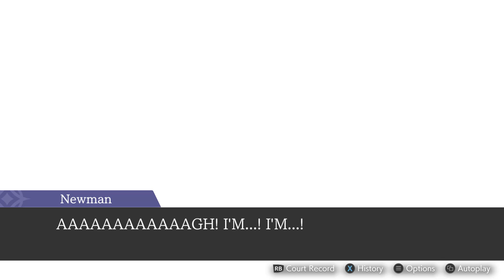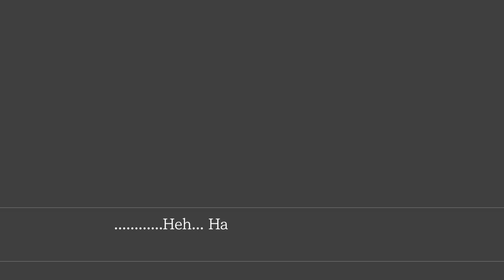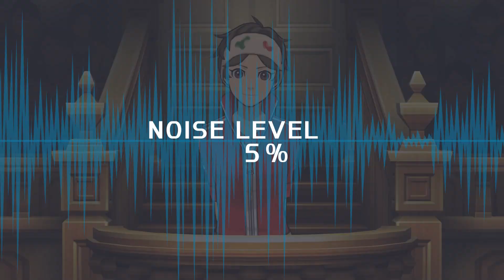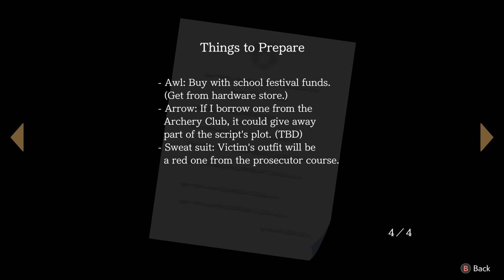Phoenix Wright: Ace Attorney - Dual Destinies Walkthrough Part 37 No Commentary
Phoenix Wright: Ace Attorney - Dual Destinies takes place roughly one year after Apollo Justice: Ace Attorney, with Phoenix Wright regaining his attorney's badge. The plot has a darker theme than previous games in the series, in accordance with Wright's warning in Turnabout Trump, "A dark time is coming for our legal system. We have to set it right". However, it has the same overall light tone of the other games.